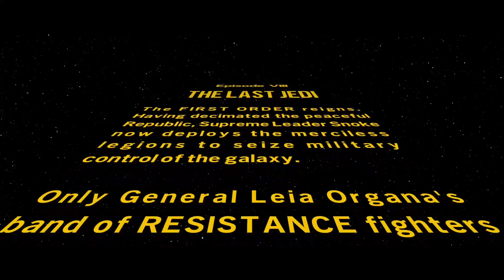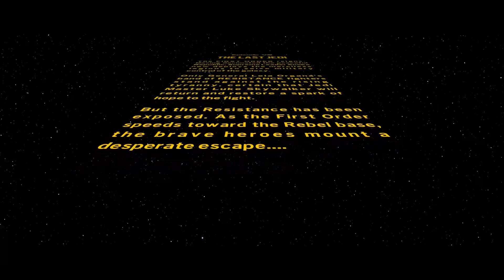THE FACE OFF! - Lego Star Wars the Skywalker Saga (Part 8)